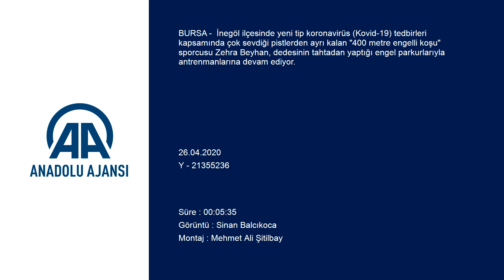Dedesinin tahtadan yaptığı engelleri aşarak hayallerine koşuyor!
Bursa'nın İnegöl ilçesinde yeni tip koronavirüs (Kovid-19) tedbirleri kapsamında çok sevdiği pistlerden ayrı kalan "400 metre engelli koşu" sporcusu Zehra Beyhan, dedesinin tahtadan yaptığı engel parkurlarıyla antrenmanlarına devam ediyor.

4 yıldır atletizmle ilgilenen İnegöl Spor Lisesi 1. sınıf öğrencisi Zehra Beyhan (15), koronavirüs tedbirleri kapsamında eğitime ara verilmesinin ardından kırsal Akbaşlar Mahallesi'nde yaşayan dedesinin yanına geldi.

Burada çok sevdiği spordan uzaklaşmamak için antrenmanlarına koşu yaparak devam eden Beyhan'ın dedesi Alaaddin San, torununun branşına uygun çalışması için uluslararası standarttaki ölçülere uygun tahtadan engel parkuru yaptı.

Dedesinin yaptığı engel parkurlarında çalışmalarını sürdüren Zehra Beyhan, milli takıma seçilip uluslararası başarı elde etmeyi hedefliyor.

Beyhan, AA muhabirine yaptığı açıklamada, önceki yıllarda kros koştuğunu, bu sene ise antrenörü Mehmet Çetin'in tavsiyesiyle engelli koşmaya başladığını anlattı.

Takım halinde Türkiye şampiyonluğu ve ikincilikleri yaşadığını belirten Beyhan, şöyle konuştu:

"İnegöl merkezde yaşıyordum. Virüs salgınından sonra 1 hafta boyunca antrenman yapamadım. Apartmanda merdivenlerde çalıştım. Sonraki süreçte köye geldim. Burada koşu yaparak antrenmanlarıma devam ettim. Engel parkurum olmadığı için dedem bunu görünce bana engel yapmaya karar verdi. Engel platformu yapıldıktan sonra hocamın gönderdiği programa göre antrenmanlarımı sürdürüyorum."

Beyhan, çalışmalarını videoya kaydettiğini ve sosyal medyadan paylaştığını ifade ederek, "Spor Hizmetleri Genel Müdürü Mehmet Baykan da benim videomu sayfasında paylaşmış, bu beni çok mutlu etti. Bu yıl için 16 yaş altı Türkiye şampiyonu olup ilerleyen zamanlarda da milli takıma girip en iyi şekilde ülkemi temsil etmek istiyorum. Çalışmalarıma yoğun devam edip başaracağım inşallah."  ifadelerini kullandı.

- "Torunumdan uluslararası başarı bekliyoruz"

Dede Alaaddin San da torununu sadece koşu yaparken gördüğünü ve engel parkuru olmamasına kayıtsız kalmadığını söyledi.

Beyhan'ın antrenörüyle görüştüğünü ve engel parkurunun ölçülerini aldığını anlatan San, "Ölçüleri aldıktan sonra bunları yaptım. Torunumdan beklentimiz büyük. Çalışkan ve hevesli. İstediği yere kadar gidebilir, biz arkasındayız. Torunumdan uluslararası başarı bekliyoruz." diye konuştu.